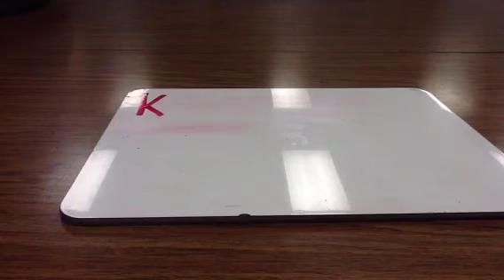ZP2- Moving Car